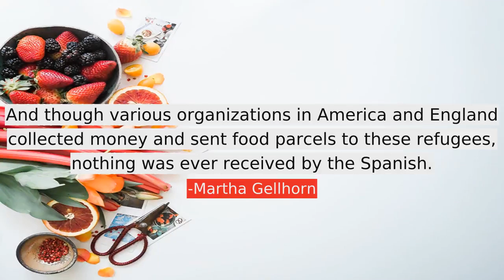Martha Gellhorn top Quotes, best quotes from Martha Gellhorn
Following are the few quotes from Martha Gellhorn, in this video
1) After the desperate years of their own war, after six years of repression inside Spain and six years of horror in exile, these people remain intact in spirit. They are armed with a transcendent faith they have never won, and yet they have never accepted defeat.
2) Gradually I came to realize that people will more readily swallow lies than truth, as if the taste of lies was homey, appetizing: a habit.
3) Why do people talk of the horrors of old age? It's great. I feel like a fine old car with the parts gradually wearing out, but I'm not complaining,... Those who find growing old terrible are people who haven't done what they wanted with their lives.
4) It would be a bitter cosmic joke if we destroy ourselves due to atrophy of the imagination.
5) And though various organizations in America and England collected money and sent food parcels to these refugees, nothing was ever received by the Spanish.